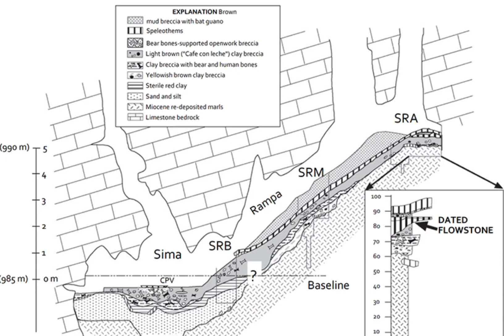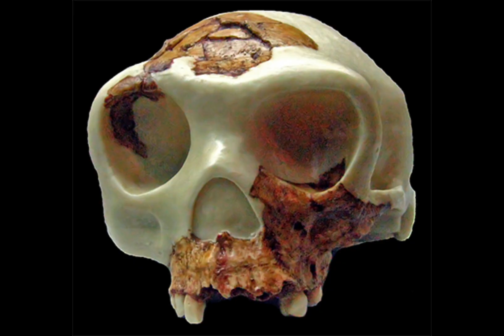Groundbreaking Discovery: 850,000-Year-Old Human Ancestor Found! | Ancient European Mystery Solved?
Journey into the depths of human prehistory with our latest video on the groundbreaking discoveries at Atapuerca, Spain! In 2024, archaeologists unearthed new Homo antecessor remains, including skull fragments and teeth from an 850,000-year-old female. This ancient human species, first discovered in 1994, offers crucial insights into early European settlement.

But that's not all! We'll explore:
• 1.4 million-year-old stone tools
• Neanderthal artifacts
• Neolithic rock art and pottery

Discover how this single site spans over a million years of human evolution and cultural development. Perfect for history buffs, science enthusiasts, and anyone curious about our ancient past!